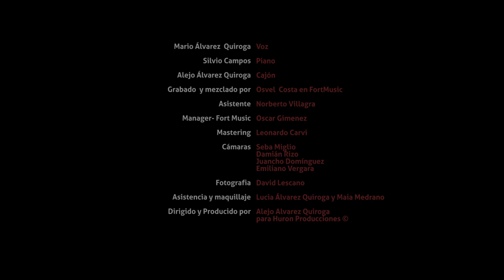Mario Alvarez Quiroga - Dejame Estar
Mario Alvarez Quiroga INTIMO
Dejame Estar (Oscar Valles)

Déjame estar en tu sombra
donde a veces pretendes quedar
a solas con el secreto
que tanto nos cuesta y nos duele guardar.

Déjame estar en tus noches
y el recuerdo mas bello tendrás
Con otro has de encontrarte
sabiendo que siempre conmigo estarás

Déjame...  ay, déjame
Abrazarme a tu boca imposible
Como la hiedra trepando
A tus horas soñando llegaré
Ausente has de nombrarme
Y en cada momento apagarme la sed.

Déjame estar en tus cosas
Como un duende sediento de amor
Buscando lo que pensamos
aquello que tanto anhelamos los dos.

Déjame estar en tus ojos
con el llanto que puedas volcar
Creyendo que retornamos
y solo la ausencia logramos llorar.

Déjame...  ay, déjame

Mario Álvarez  Quiroga – Voz
Silvio Campos – Piano
Alejo Álvarez Quiroga – Cajón

Grabado  y mezclado por  Osvel  Costa en FortMusic , septiembre de 2017  - Argentina -
Asistente Norberto Villagra
Manager- Fort Music - Oscar Gimenez
Mastering- Leonardo Carvi
Filmado por Carromato Producciones
Camaras - Seba Miglio, Damian Rizo, Juancho Dominguez, Emiliano Vergara.
Fotografia David Lescano
Asistencia y maquillaje Lucia Álvarez Quiroga y Maia Medrano

Dirigido y Producido por Alejo Alvarez Quiroga para Huron Producciones ©